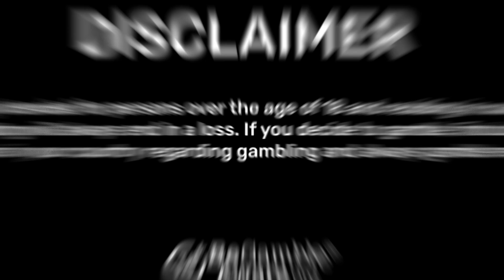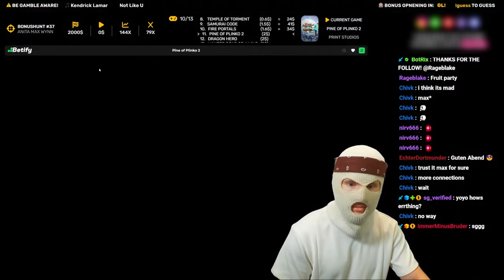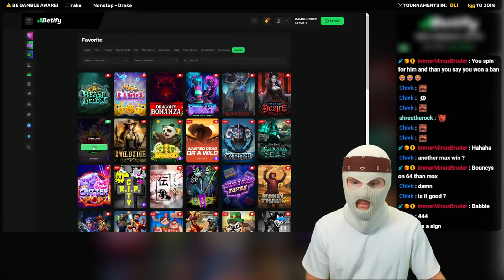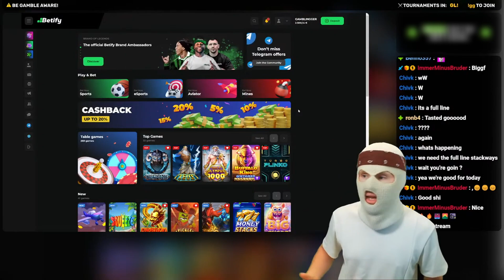I GET PUNCHED LIVE ON STREAM!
The G is back! 🐐
Premium gambling content! 🎰
I wish you lots of fun! 🍀 Don't miss the daily giveaway! 🤑

Please inform yourself about the gambling regulations in your country, this content is only intended for viewers from countries where this content is permitted and who are over 18 years of age.